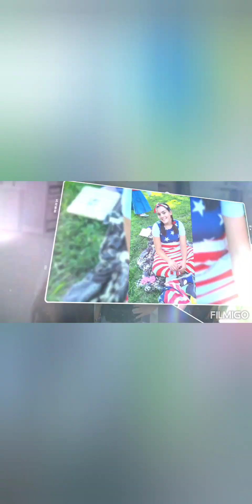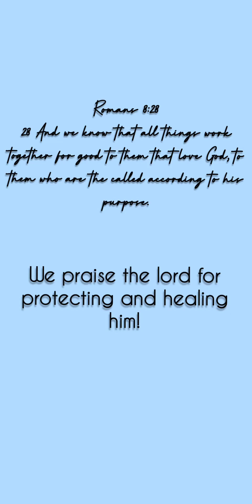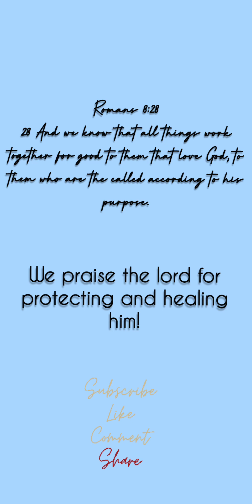Then Disaster Struck...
Our little boy James (5) on holoween fell of our ninja Obstacle course. He ended up breaking his eye bone and getting a concussion. But our little boy is brave and strong, and the Lord healed him fast!